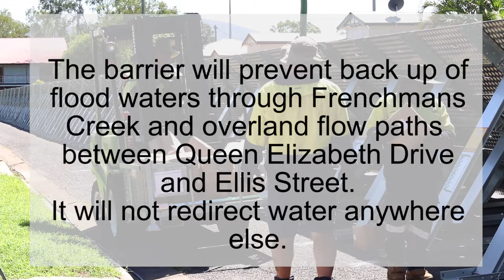North Rockhampton Flood Mitigation Project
Rockhampton Regional Council has now completed the set-up of a temporary flood barrier on Ellis and Rodboro Streets as part of the wider North Rockhampton Flood Mitigation Project which will mitigate the impact of this week’s flood event on 400 North Rockhampton homes.

The barrier will prevent back up of flood waters through Frenchmans Creek and overland flow paths with backflow prevention valves on stormwater drains preventing the back up of floodwaters between Queen Elizabeth Drive and Ellis Street.